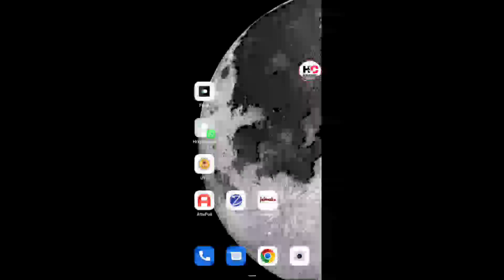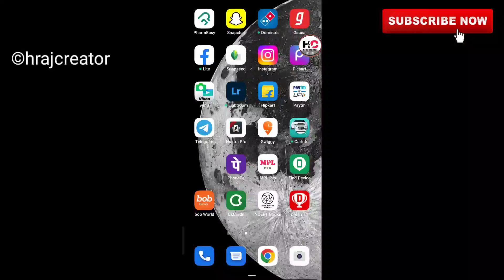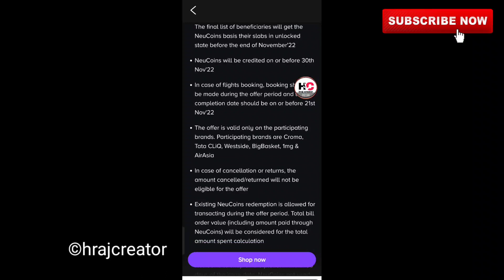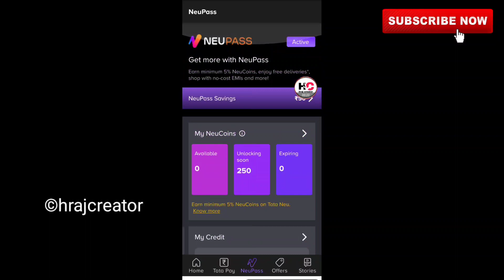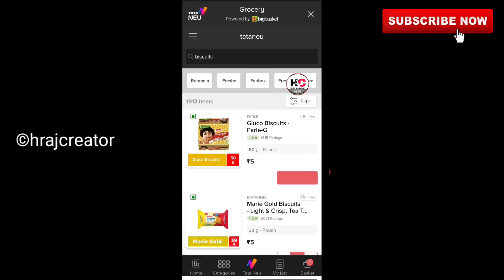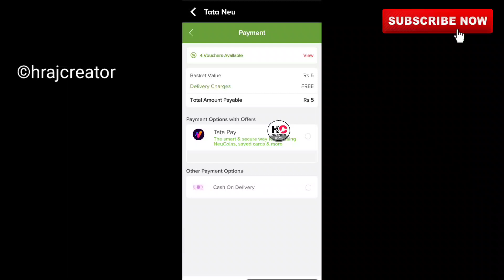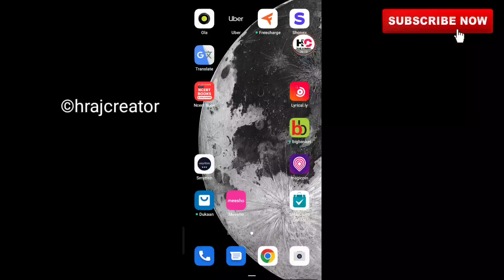Tata Nue new offer|Get 250nue coin for free|1mg new loot offer|Freeshopping|bigbasket Freeshopping .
Tata Nue new accounts:-)

Free Nue coins
1mg Loot offer today
Tata Nue loot offers
Tata Nue bug
Tata bue big loot
Tata Nue offer Today
Free sample
Free sample product in india
Free samples product in hindi
Free shopping in hindi
Free sample in hindi
Free Bigbasket product